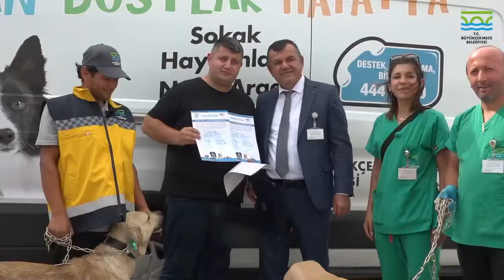SAHİPLENDİRME SEFERBERLİĞİMİZ HIZ KESMEDEN DEVAM EDİYOR! 🐕‍🦺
CAN DOSTLARIMIZ YENİ YUVALARINA KAVUŞUYOR! 🤗